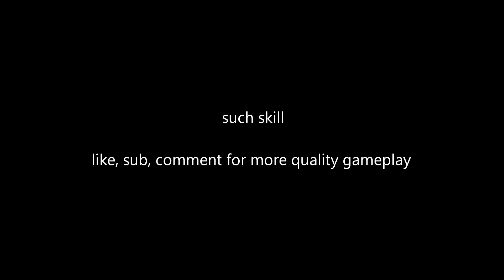FIRST TIME TRYING SILVERSTONE (F1 2013 GAMEPLAY)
commentary from SINGAPORE 2017 f1 RAce highlights uploaded on the official f1 channel
let's just say i am quite bad at this track

brake/steering assists : off
abs : on
tc : full